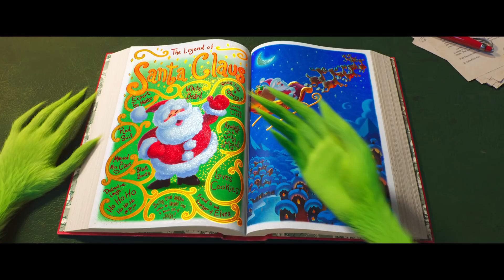Ciclo De Navidad 2023 - El Grinch | Tráiler Oficial | Cinemex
Cada año, en Navidad, los lugareños perturban su pacífica soledad con celebraciones cada vez más desmesuradas, luminosas y ruidosas. Cuando los Quién declaran que ese año van a preparar una Navidad el triple de grande, el Grinch se da cuenta de que solo hay un modo de recuperar algo de paz y silencio: robar la Navidad.